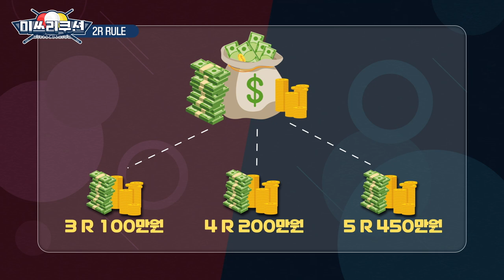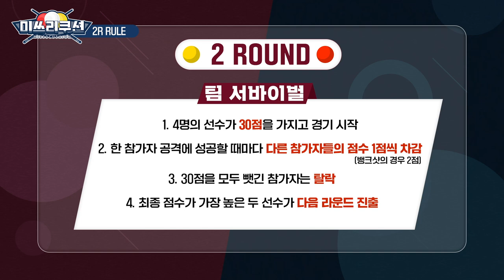언니 미안 저 먼저 살고 볼게요 I Miss 3-Cushion Ep.5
본격적으로 시작된 미쓰리쿠션의 잔인한 서바이벌 경쟁
어제의 동지가 오늘의 적으로!

2라운드 첫 번째 탈락자는 과연 누가 될지…?
[미쓰리쿠션] 보고 선물 받아가자! (2차) 이벤트 종료되었습니다.
당첨자 정보는 커뮤니티 게시 되었으니 참고 부탁드립니다.
응모해주신 모든 구독자분들 감사드리며 다음에도 풍성한 이벤트로 다시 찾아오겠습니다!